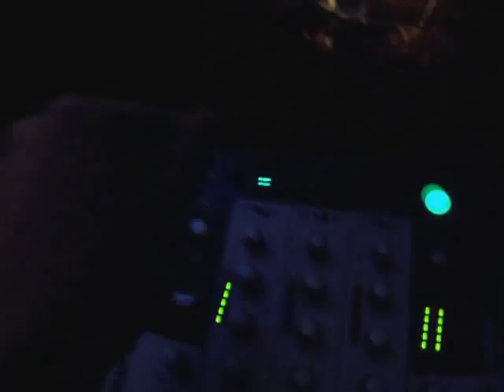My PsyTrance Room 2007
Видео снималось в молодые года в старом дизайне ;)